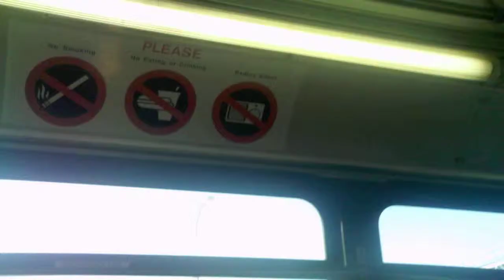CONGRESSMAN GREGORY W. MEEKS; IS MY HOMELESSNESS FUNNY 2 U YET # 13